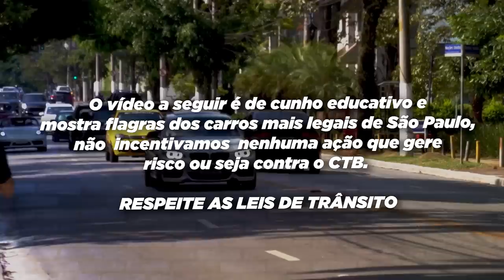LAMBO SVJ E FERRARI F12 ACELERANDO TUDO QUE DÁ